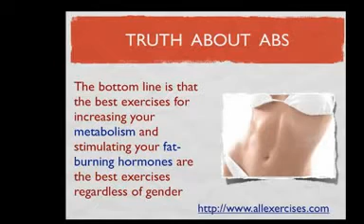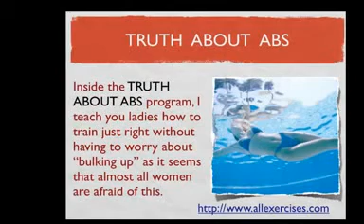Belly Fat Workout [Workout For Stomach Fat]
However, it was trying to lose the last 20 pounds that inspired me to develop the best weight loss program. Newsweek and other magazines. Some experts championed these diets as the best way to lose weight. How to Get Six Pack Abs Lose Belly Fat FAST Posted by: Oodora in Fat Loss and Cellulite. Mar 18 2012. TV Wall Mounts. Read: What's the Best Way to Lose Weight? Learn: Fit Fitness into Your Life. ab machines lose belly. Accommodates 3 users simultaneously Superior design and engineering Total body workout Elegant appearance LEARN MORE. VX-48. How to Get Six Pack Abs Lose Belly Fat FAST Posted by: Oodora in Fat Loss and Cellulite. Mar 18 2012. WORKOUT FOR FAT LOSS. 50 USD. You will receive a personalized exercise routine, exclusively for body fat loss. TRAINING FOR MUSCLE GAIN. 100 USD. Stomach Exercises for Women. Link Building Tips. Odd Strange News. $50 free! be part of something big.. free $50 as you sign up and additional $20 everyday.